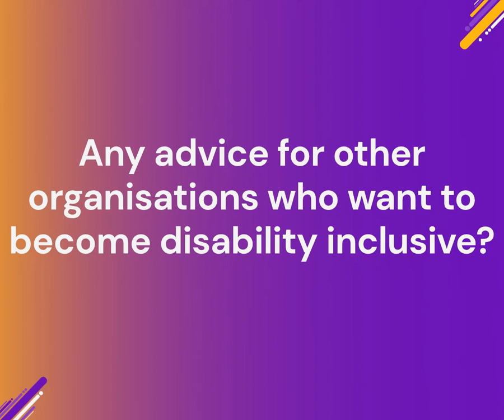Kindred testimonial for Purple Tuesday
Captioned testimonial video from Kindred, one of our members.